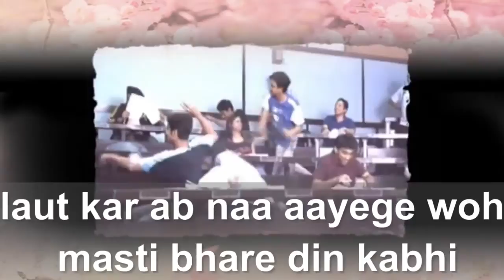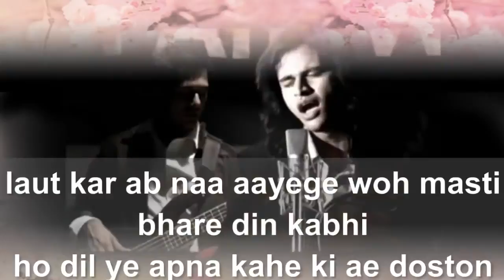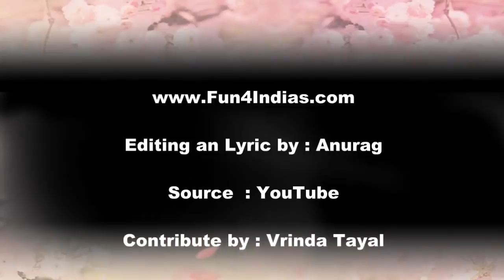I Miss My College Dayz CTAE Udaipur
Specially dedicated to CTAE Udaipur Alumni.